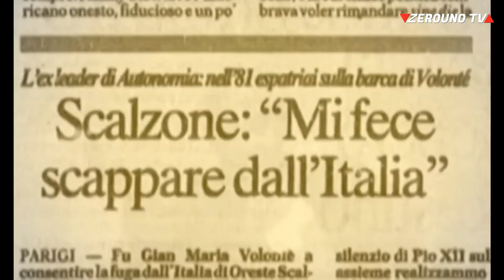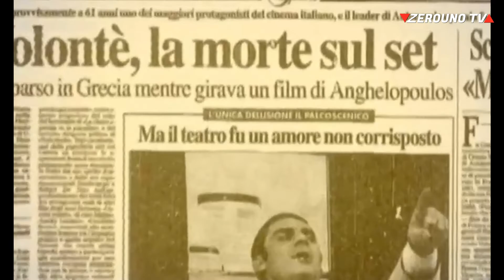Gian Maria Volontè è uno dei più importanti attori del cinema italiano Zerouno TV